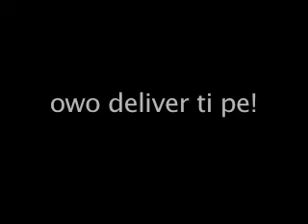Funny Nigeria: we love to dance (real-life Nollywood)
(Real-Life Nollywood) - Owo Deliver Ti Pe!

Nigerians love to dance and celebrate life - we'll get our moves on anywhere - even to the small radio next to the Lagos Keke Napep!

BattaBox is Nigeria's most exciting Nigeria News & Entertainment channel based in Lagos! We are the fact behind Nigerian Movies fiction, Nollywood in real-life and much more!